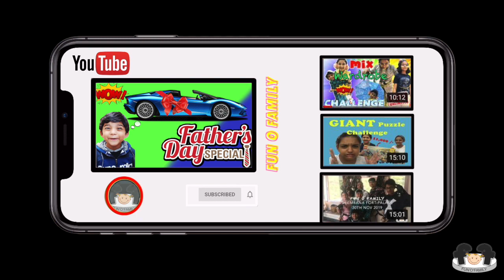Fathers Day Special | Happy Fathers Day | Thanks for EveryThing Dad | Surprise Plan | FunOFamily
Father’s Day special | Happy Father’s Day  | Thanks for every thing Dad | Fun Unlimited |

Hi Friends
Today, we are going to plan to celebrate Father’s Day. This day is very special for every child.

So let’s join and witness our preparations and celebrations !

Check our other videos also